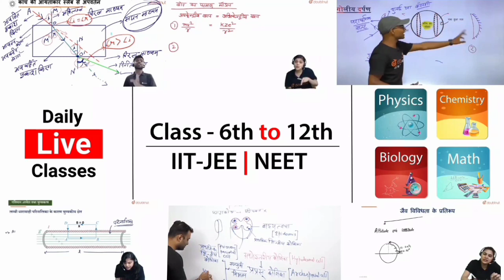Class 9 संस्कृत ch2 Homework/ Grahkarya 16/8/2021 l SMILE 3.0 HOMEWORK l Class 9 संस्कृत गृहकार्य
Class 9 संस्कृत ch2 Homework/ Grahkarya 16/8/2021 l SMILE 3.0 HOMEWORK l Class 9 संस्कृत गृहकार्य l Smile 3.0 homework/grahkarya Class 9 sanskrit 16 august | Smile 3.0 homework 9th sanskrit worksheet

कृपया चैनल की सदस्यता लें और नया वीडियो प्रकाशित करने पर सबसे पहले अधिसूचित होने के लिए घंटी आइकन दबाएँ। इस वीडियो को देखने के लिए धन्यवाद।

More Features :
1) Saari important books milengi solved video solutions ke saath
2) Previous year papers, Important PDFs, Question Bank
3) Crash Course, Mock Tests, Quiz
4) India's biggest student's community
& much more

3 Crore se zyada bachho ka bharosa!!

class9sanskrit homework16_08_2021 smile3.0 9thsanskrith.w.